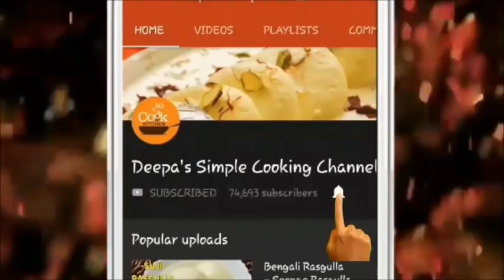Aloo Chop / Potato Chop | आलू चॉप चटपटा मसालेदार स्ट्रीटफूड | Kolkata Style Aloor Chop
Alu chop,Potato Chop,Bengali Aloo Chop,Batata Vada,Bengali Aloo Chop Recipe,Potato croquettes
Potato Chop / Aloo Chop (आलू चोप) || How to Prepare Bengali Aloo Chop Recipe | Kolkata Snack Recipe